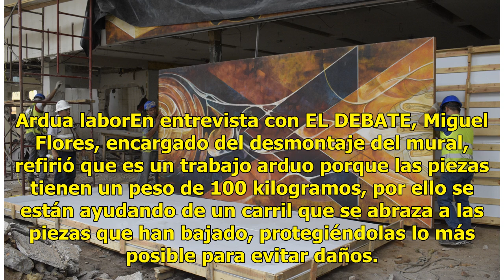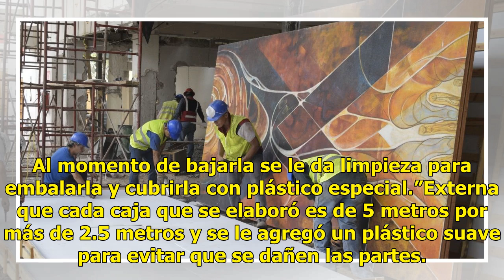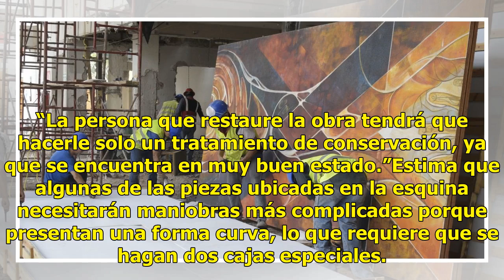Inicia el desmontaje del mural de Eleazar Molina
Mazatlán.-Se puso en marcha el desmontaje del mural de Eleazar Molina, ubicado en el antiguo Banco Banorte, el cual será el nuevo Centro de Innovación Cultural Mazatlán. El pintor y restaurador mazatleco Miguel Flores y el ingeniero Joel López, junto a un equipo de trabajadores, iniciaron con la lab...